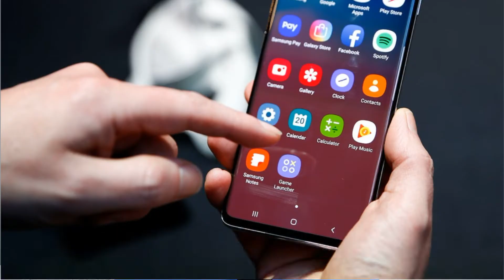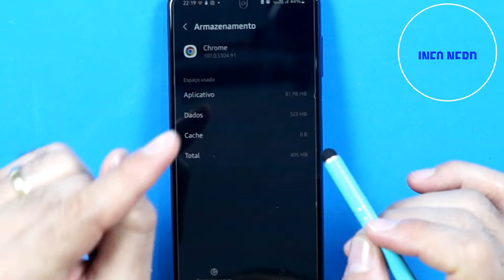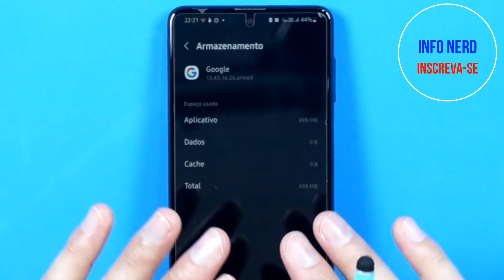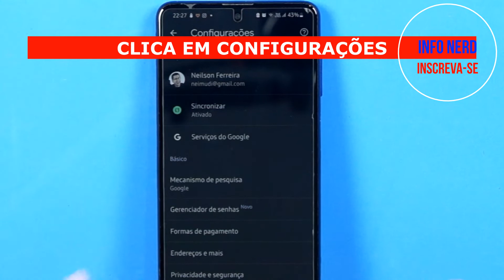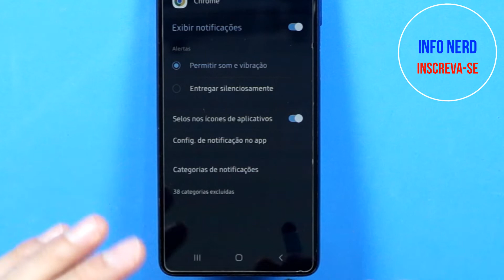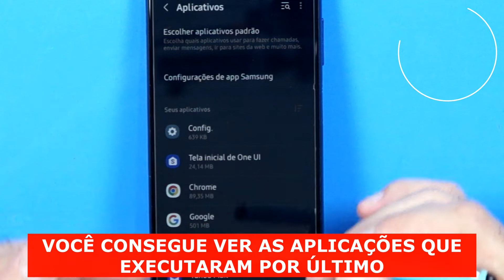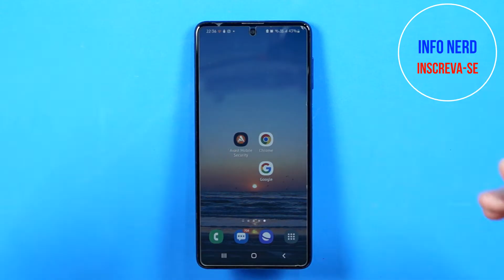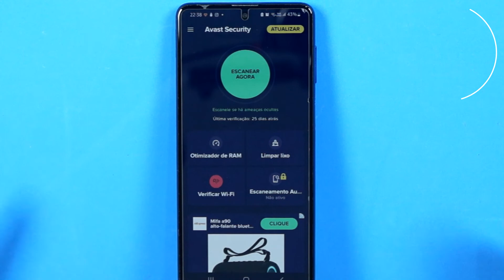🔺CUIDADO! EXCESSO DE NOTIFICAÇÕES PODE SER VIRUS NO CELULAR! VEJA COMO RESOLVER!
Esse vídeo fala sobre como identificar possíveis vírus que fazem surgir notificações e anúcios em excesso no celular.
Se você anda observado coisas estranhas acontecendo com seu aparelho do tipo propaganda surgindo do nada, um monte de notificações sem sentido, ou mesmo excesso de lentidão. Pode ser que exista algum tipo de vírus no seu celular. Fica nesse vídeo até o final porque eu vou te mostrar passo a passo com resolver isso… Quer saber mais… segue o vídeo.

Primeira dica, para resolver isso é você limpar seus navegadores, a maioria dessas notificações surgem a partir deles, e daqui a pouco eu vou te contar como que isso surgiu no seu celular, mas vem aqui par eu te mostrar.

Para fazer isso, basta clicar em cima do chrome, segura, depois clica em informações! Aqui no meu caso eu só uso o Chrome, abre ele, deleta o cache, entra em gerenciar armazenamentos e limpa todos os dados!

O próximo passo é você entrar no aplicativos chamado google e vamos limpar o cache e os dados dele também.

Entra aqui deleta o cache, entra em armazenamento limpa todos os dados também!

Mas você deve estar se perguntando, porque fazer isso resolve? E porque isso começou a surgir do nada no meu aparelho?

Na verdade, não é bem “do nada”, quando você entra em um site, geralmente ele te pede permissão para que você aceite cookes e as vezes também enviar notificações! A maioria das pessoas aceitam isso sem nem ao menos ler o que está aceitando! E é ai que começam a cascata de notificações que chega no seu celular.

O que agente fez aqui, foi justamente deletar essas permissões, quando essas permissões deixaram de existir e as notificações param de chegar!

Aplicativos maliciosos
Esse não é o único comportamento que pode gerar transtorno ai no seu aparelho! Baixar aplicativos de fora do playstore faz surgir um risco ainda maior. Que é o de baixar um aplicativo com código malicioso.

Dessa maneira, eu recomento que você só baixe aplicativos de dentro do paystore ou do galaxystore.

Em uma situação como essa de você baixar um aplicativo que fica pesando seu aparelho ou que também fique te mostrando propagandas e notificações indesejadas, é possível tentar identificar o app que tá fazendo!

Para tentar fazer isso, você entra em configurações, depois em aplicativos. Em seguida vai filtrar para que apareça primeiro os aplicativos que foram usados recentemente! Daí é uma questão de você tentar se lembrar... depois de qual aplicativo instalado começou a aparecer os problemas? Daí você identifica o aplicativo e desinstala ele.

O problema é que nem sempre isso vai ser possível. Aí nesse caso, a única forma de tentar resolver seria usando um antivírus no seu celular.

Você pode optar por um antivírus gratuito se você quiser mas o que eu aconselho é que você adquira um, o valor é bem pequeno o os benefícios são bem grandes.